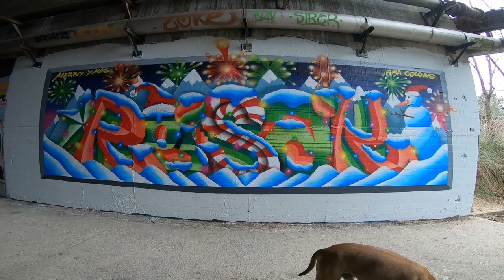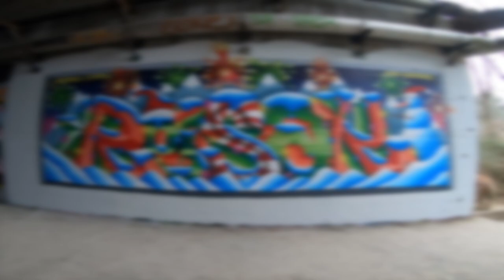RESAKS - ☃️ Christmas Graffiti Wall ☃️ [ Spray Painting ]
🔥🔥 Special video creatring a Christmas-themed piece of Graffiti. Let’s see it!

👉 This is the second time I have done a thematic graffiti, in this case Christmas. It is not the style I usually do but the truth is that I had a lot of fun spray painting the  halloween piece and I have decided to repeat. I hope you like it.

❄️❄️❄️ WHAT DO YOU THINK? DID YOU LIKE THE CHRISTMAS THEME? Leave me your OPINION in the COMMENTS below!!